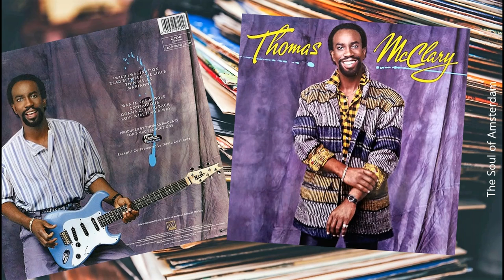Thomas McClary - Gonna Get You Back (1984) HQ Funk/Soul (Motown) Formerly of The Commodores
Review Billboard Magazine - Dec 1984 (courtesy of Billboard magazine);
A promising first album from the third member of the Commodores to go solo. Its strength is in the self-composed (with collaborators) songs, exemplified by "Marianne," as effective as any of Lionel Richie's country-flavored ballads, and "Thin Walls," a sophisticated pop-soul outing that is the albums first release. McClary's vocals are not the most distinctive, but (like Richie) he captures each song's mood very well, whether it's pop, urban or AC.

There's no mention of "Contagious" which to me is the highlight of the album. An excelent uptempo track, very funky! The LP have never been reissued to CD (apart from a French homemade bootleg in poor quality). Thomas MccClary was with the Commodores for 15 years. He was the bands guitarist and contributing songwriter. Most of the songs from his solo LP are written in 1981-82, but rejected by the other members of the Commodores.